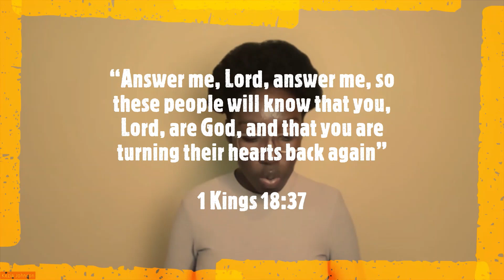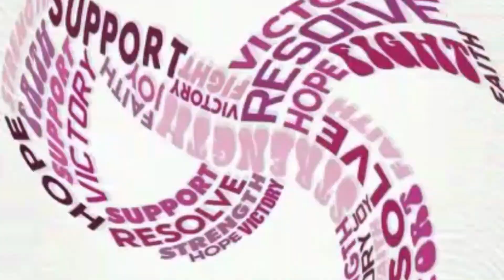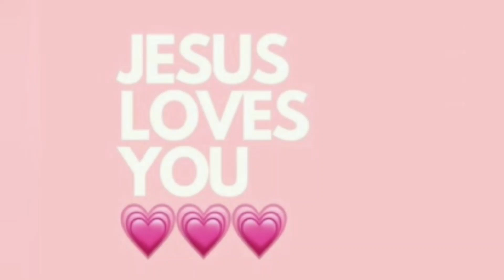PowerPoint Sabbath School Lesson 2 "First Fire, Then Rain", Quarter 4 October 8th 2022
Have you ever had questions about something and then
had it proved to you beyond the shadow of a doubt?
That’s exactly what God did for the people of Israel, to
turn their hearts back to worshipping Him.
- PowerPoint Sabbath School Quarterly

The song "God Is Always With Us " by Lifetree Kids is not owned by us nor are we using this video for any monetary gain.

WELCOME TO THE CHANNEL! - Hostess Marcia Bien- Aime and Kezia Johnson
Guests-  Nathaniel Adderley and Joshuah Channer
Editor- Kezia Johnson

WE NOW HAVE AN INSTAGRAM ACCOUNT!!! CHECK US OUT👇🏾